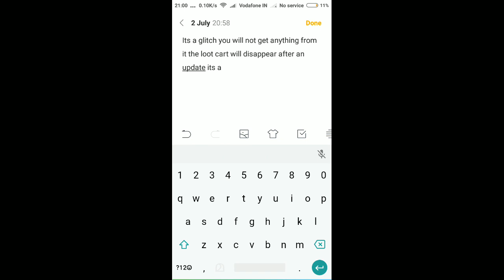Th 10 loot cart glitching coc